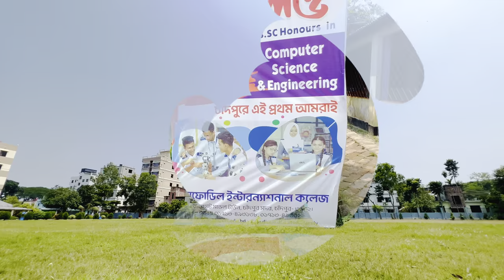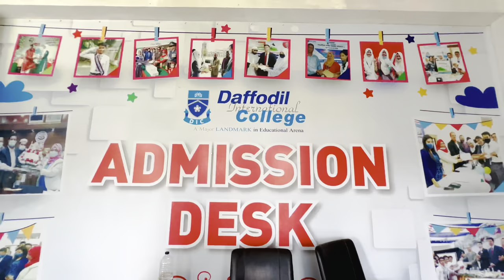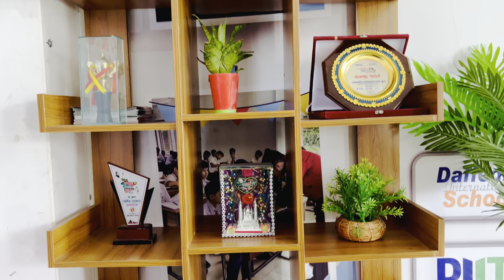A Short Campus Tour of Daffodil International College and University(DICU)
It's a short campus tour of Daffodil International College and University ,Chandpur. It's a very new University in Chandpur. Watch the video and enjoy the beauty of the campus.